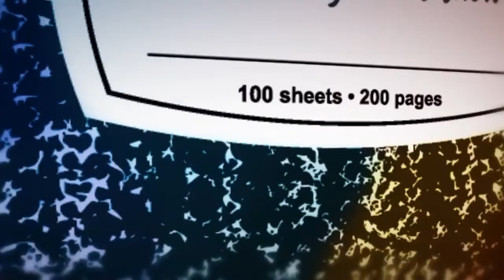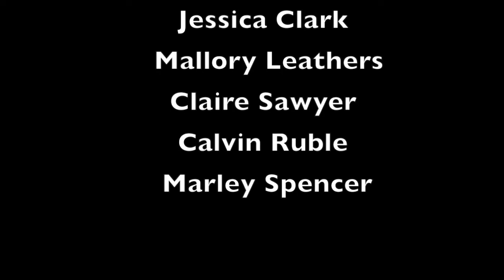Tuesday, 8-14-2018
This video is about Tuesday, 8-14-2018